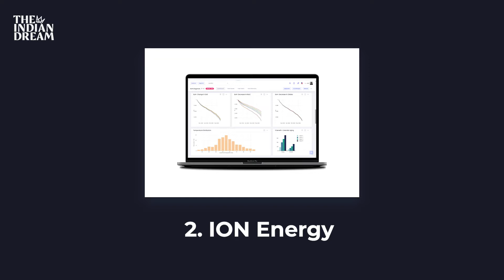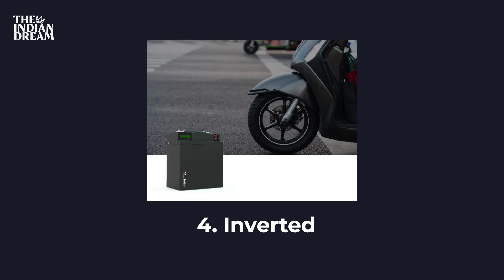Top 4 EV Battery Swapping Startups in India [2022] - New Battery Technology!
Battery Swapping is one of the biggest focuses by the Indian Government to bring about the widespread adoption of Electric Vehicles across India. But Battery Swapping isn't possible without the work done by EV Battery Startups across the country.

Bounce Infinity - the Electric Scooter startup sells all of its scooters at a lower fixed cost BUT with a monthly cost for battery swapping. This allows for quicker EV adoption because consumers are enticed by the lower fixed cost. At the same time, it also brings in fixed monthly income for the company as it offers battery swapping as an add on cost.

ION Energy - Offers Battery Management Software that allows more efficient usage and tracking of batteries to optimse battery life.

Battery Pool - Battery Swapping as a charging solution for EV Fleets. This is a B2B solution for large fleets of Electric Vehicles such as EV scooters or tempos. This is similar in concept to Petrol Pumps that offer enterprise services.

Inverted Energy - Another Battery startup that claims to be at the edge of R&D for batteries. They also offer their own battery management service.

If you want to stay updated about our latest episodes or just want to say hi, you can join our No Spam WhatsApp group